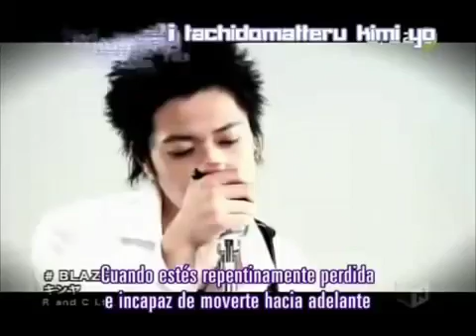Tsubasa Reservoir Chronicle Blaze Full Spanish Kotani Kinya